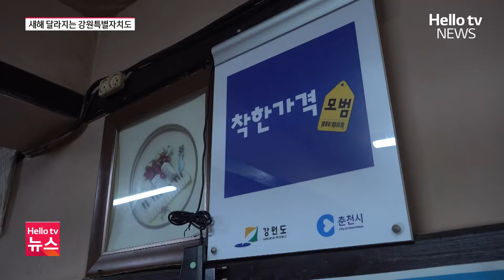새해 달라지는 '강원특별자치도' ㅣ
2024년 새해가 밝았습니다. 강원특별자치도 출범 2년 차를 맞아 각종 특례가 시행되는 가운데, 새해 달라지는 강원특별자치도를 알아봤습니다.